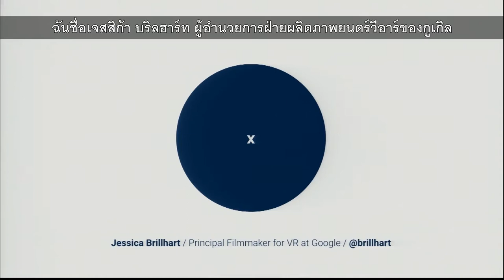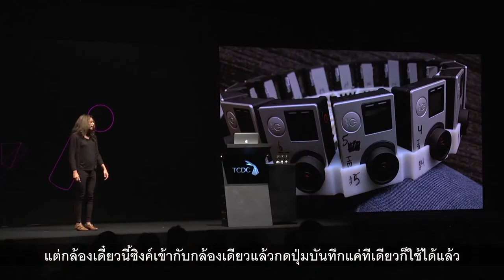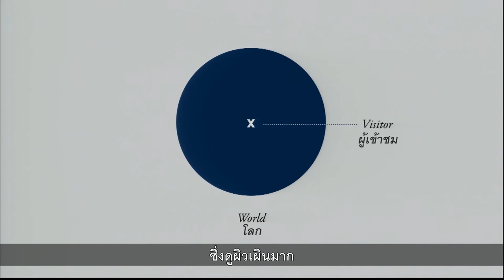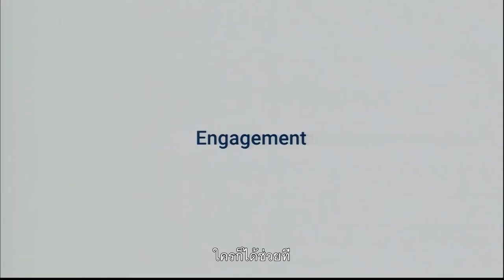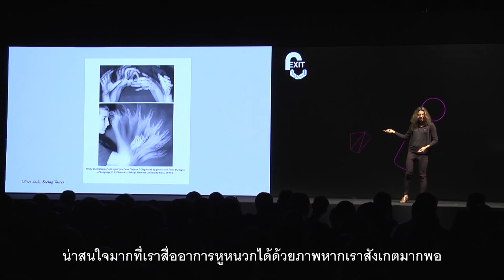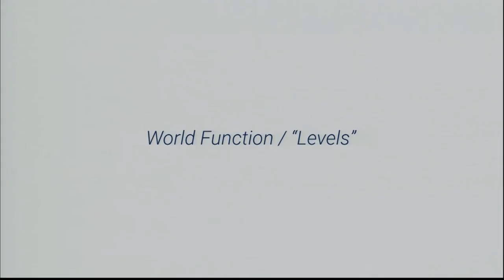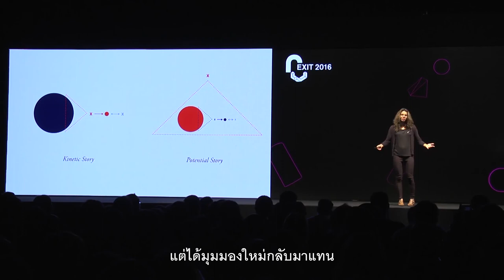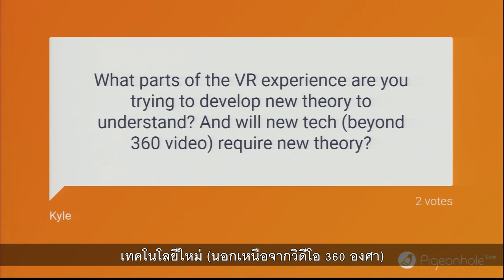[CU2016] เจสสิก้า บริลฮาร์ท - ภาพยนตร์ VR กับการมองโลกด้วยสายตาใหม่ (ซับไทย)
CU2016 EXIT
EXIT : สู่ความจริงรูปแบบใหม่

Jessica Brillhart
หัวหน้าฝ่ายสร้างภาพยนตร์ VR ของ Google
เจสซิก้า เข้าทำงานที่ Creative Lab ใน Google เมื่อปี 2554 เธอเป็นหัวหอกในการสร้างภาพยนตร์ขนาดสั้นและภาพยนตร์สารคดีหลายชิ้นที่ได้รับรางวัล แล้วเธอก็เข้าทำงานในทีม VR ของ Google เมื่อปี 2559 ตั้งแต่กำกับภาพยนตร์เรื่อง World Tour ซึ่งเป็นภาพยนตร์ VR เรื่องแรกของโลกที่ผลิตด้วยกล้อง Jump ซึ่งเป็นต้นแบบของกล้อง VR ในปัจจุบัน เจสซิก้า เดินทางไปทั่วโลกเพื่อถ่ายทำภาพยนตร์และทดลองสิ่งต่างๆ ด้วยความพยายามที่จะสร้างความเข้าใจเกี่ยวกับเครื่องมือใหม่อย่าง VR แก่ผู้ชม

Jessica Brillhart
Principal filmmaker for VR, Google
Jessica is the principal filmmaker for VR at Google. In 2009, she joined Google’s Creative Lab where she spearheaded numerous award winning shorts and documentaries before joining the VR team in 2015. Since directing, WORLD TOUR – the first VR film made with the Jump ecosystem – Jessica has continued traveling the world, filming and experimenting, all in an effort to better understand and help inform others about this emergent medium.